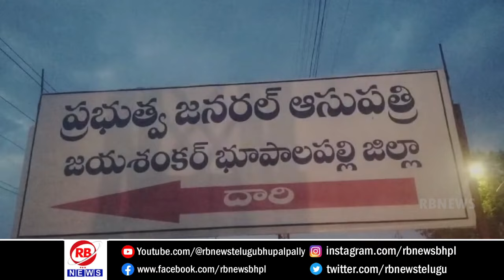వంద పడకల ఆస్పత్రి ఎదుట జాతీయ రహదారిపై బైఠాయించి రాస్తారోకో చేశారు...//RBNEWS TELUGU